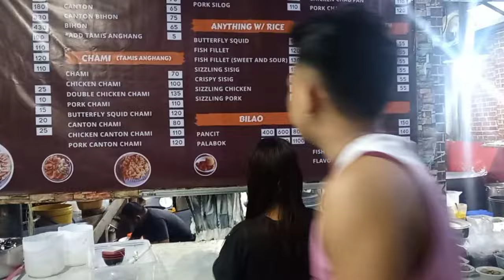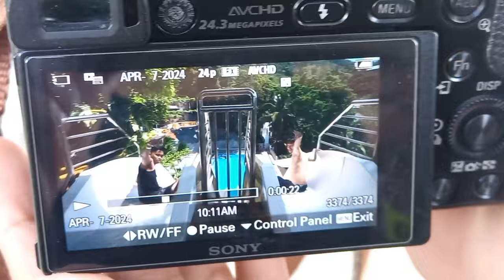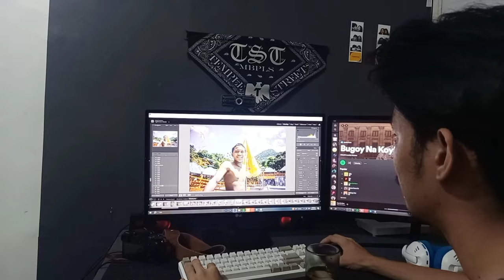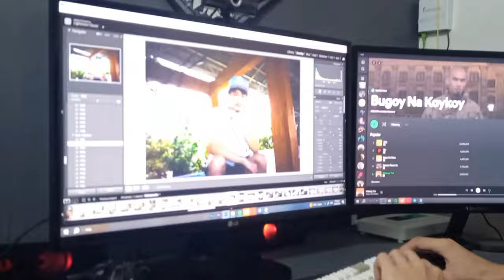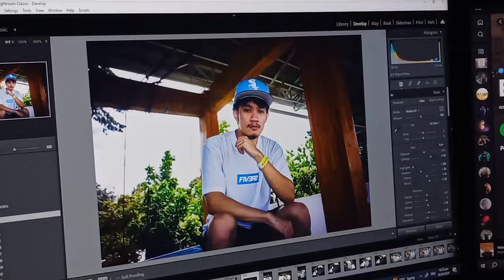Israel D Days of Old - Manila Envelope (Episode 3)